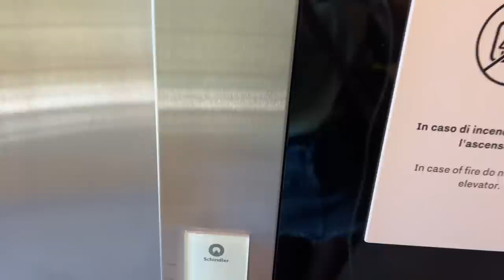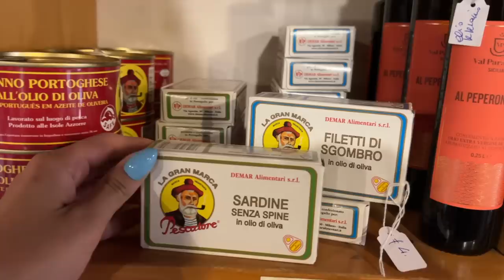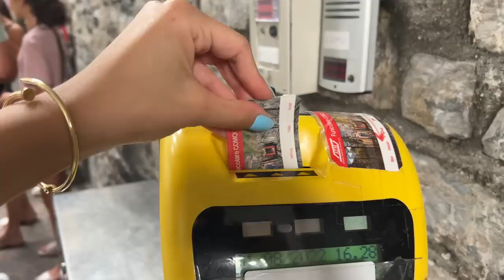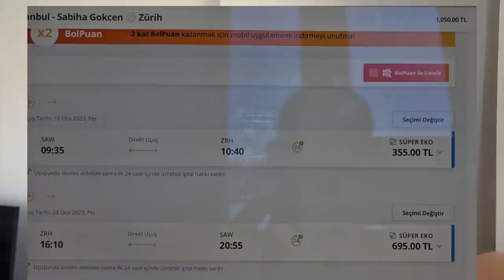AŞIRI UCUZ UÇAK BİLETİ BULMAK? EN İLGİNÇ STARBUCKS, MİLANO VE COMO GÖLÜ MACERAM!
Selam arkadaşlar:) Bu videoda Milano,Como gölü maceram ve uygun fiyata uçak bileti bulma tüyolarım var. Umarım faydalı olur:)

Siz de Yumoş Jet Fesy Giysi Sprey’ini denemek isterseniz aşağıdaki linkten ulaşabilirsiniz, denedikten sonra da yorumlarınızı eklemeyi unutmayınnnn ❣️

Bu videoda benimle çalıştıkları için Yumoş’a teşekkür ederim 🙌🏼